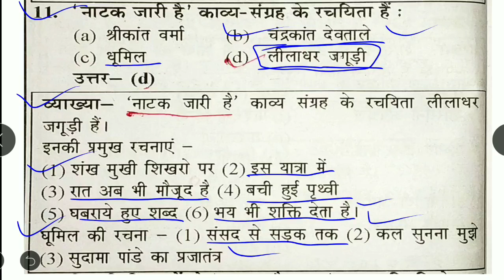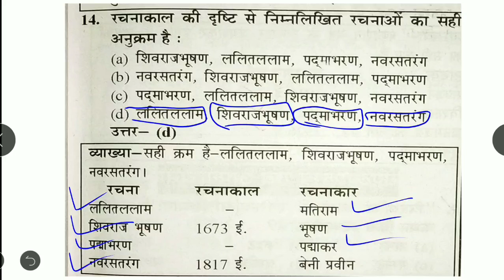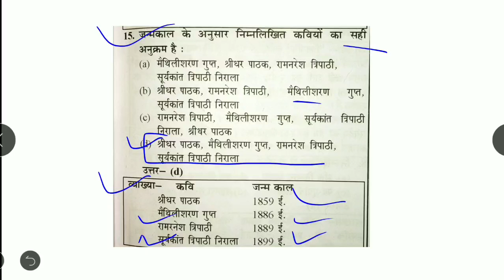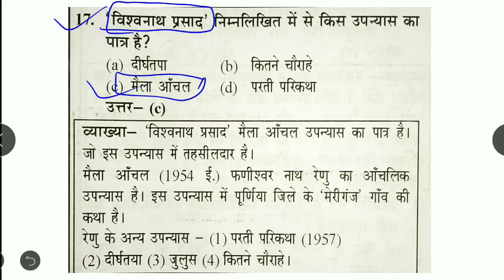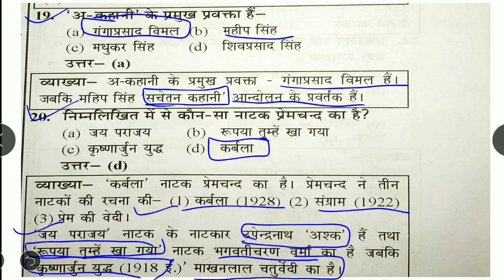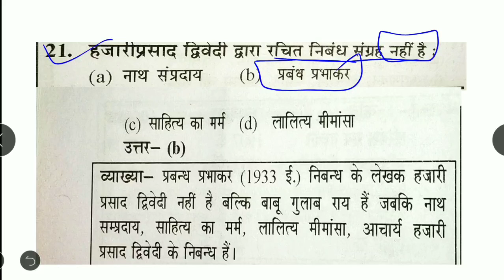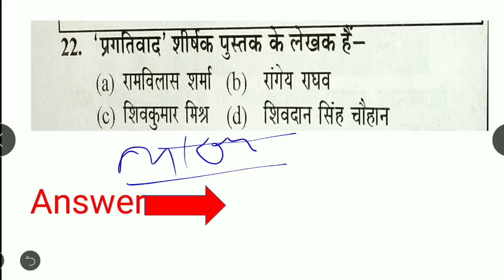UGC Net/JRF|| LT TeT || PGT|| हिंदी के पिछले बर्ष के 10 प्रश्न का पुरे विस्तार से वर्णन Part 2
दोस्तों आपके एक like से हमें और अधिक मेहनत करने की प्रेरणा  मिलती है।
धन्यवाद दोस्तों।

वीडियो  की  PDF file हमारे Telegram channel पर मिल जायेगी।